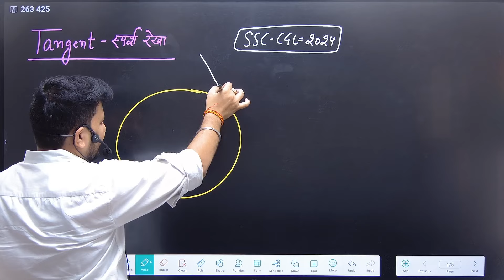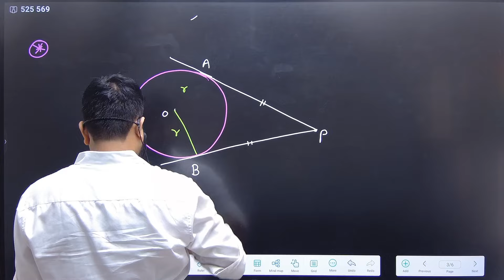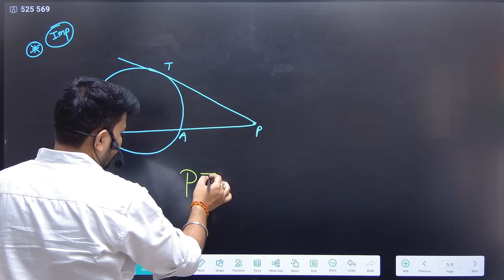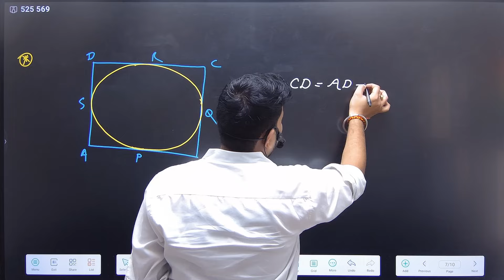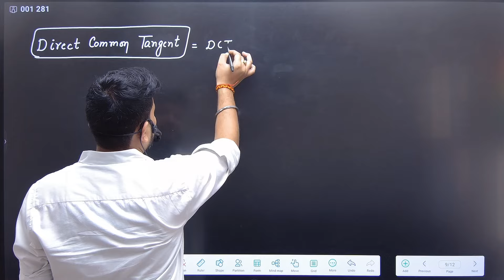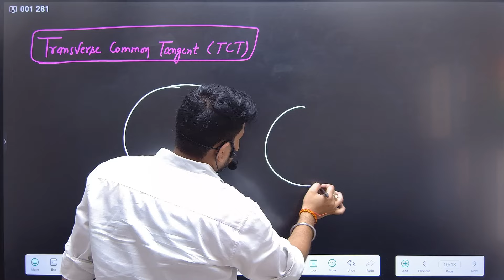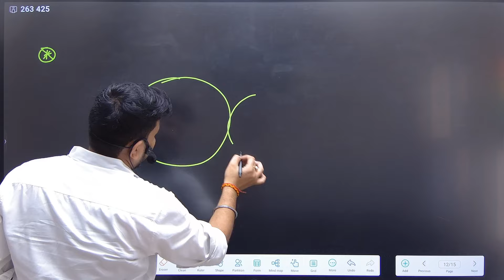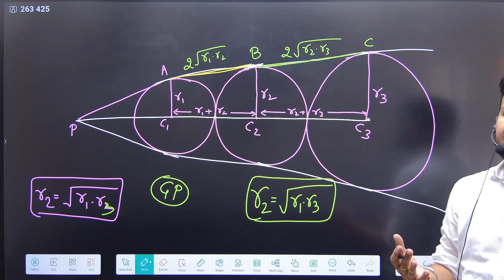Properties of Tangent (स्पर्शरेखा)| SSC CGL 2024 | Single revision video | best explained by Jay Sir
PYQs of ssc cgl
In this short video jay sir has discussed each and every property of tangents in a very simple manner .
Similarity based questions of ssc cgl 2024.
how to prepare for ssc cgl 2024